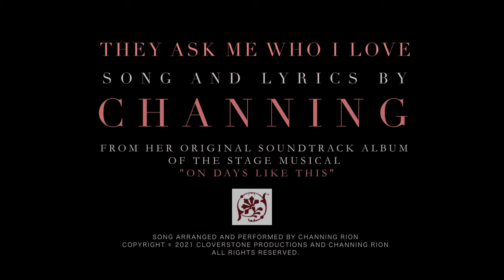Channing Rion - They Ask Me Who I Love (Official Video)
The official "They Ask Me Who I Love" music video by Channing Rion. Listen to and download They Ask Me Who I Love here:
Amazon Music

"They Ask Me Who I Love" Lyrics:

They ask me who I love
And I don't have an answer
But then I think of you
Then I think of you
Then I think of...

I try to laugh it off
Find solace in a stranger

They say I'll find the one
They say I haven't met him

I've given up on love
On happy ever after

They ask you who you love
But you don't have an answer

Music video by Channing Rion performing They Ask Me Who I Love.